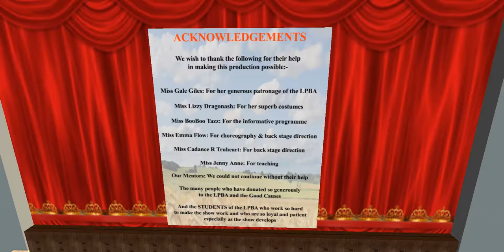La Fille Mal Gardee Second Life Part 1